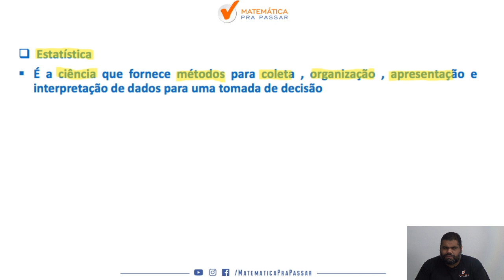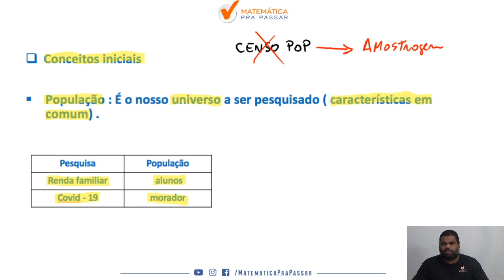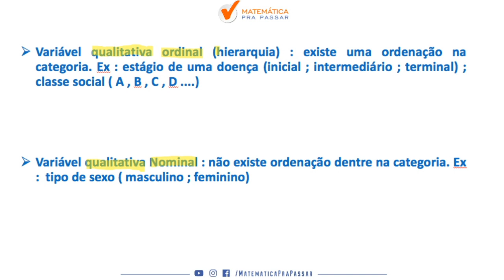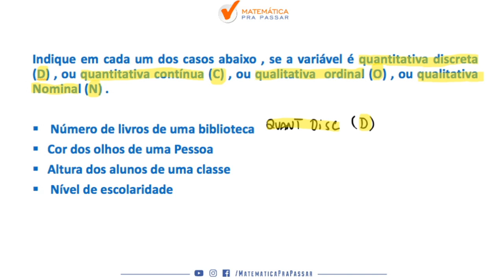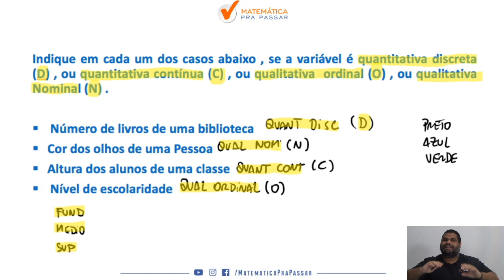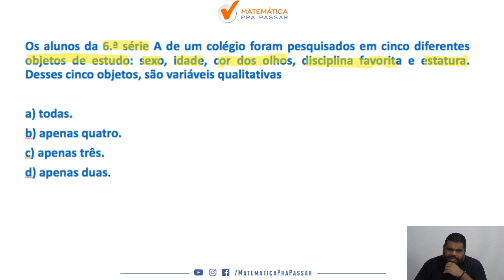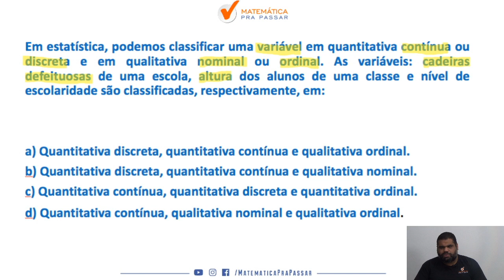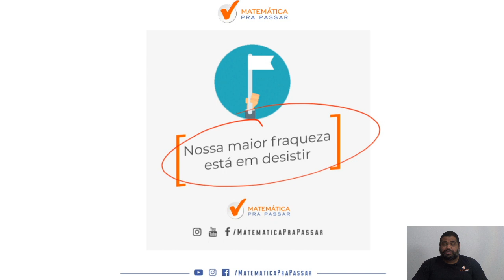Como aprender Estatística descritiva para PC-PA - parte 1 .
Você quer Aprender Estatística para PC-PA ?

Começamos uma série de vídeos que você irá aprender estatística para PC-PA, pois terá o passo a passo para aprender e ser aprovado,.

Nessa série iremos te mostrar como o Método MPP vai te ajudar a conseguir a sua aprovação fazendo com que a estatística para PC-PA seja um diferencial na sua vida de concurseiro.

Nosso intuito é levar para o maior número de pessoas possíveis o Método MPP e a melhor forma de você nos ajudar , e se ajudar,  é assistindo todas as aulas e convidando as pessoas para assistir essa série de que vai te ensinar Como Aprender estatística para PC-PA , assim você estará ajudando mais pessoas  que estarão mais perto da tão sonhada aprovação.